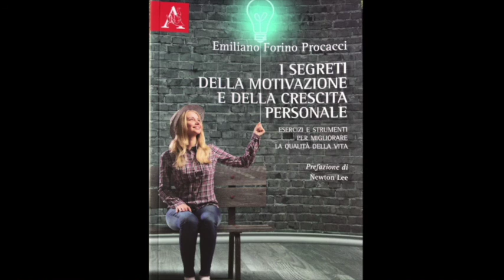Intervista in Radio seconda parte - Emiliano Forino Procacci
Il Dott. Emiliano forino procacci rilascia un'intervista in radio - seconda parte

Intervista trasmessa dalle seguenti radio:

Radio Amica Frequenza FM 88.6 – Agrigento e provincia
Radiomondo Brasile Frequenza Rio, San Paulo e Belhorizonte
Radio Andromeda Frequenza FM 91.00 – Mola di Bari
Radio Azzurra Frequenza FM 106.700 – Salerno e provincia
Radio Centrale Frequenza FM 89.4 – 93.2 – 93.3 – 95.0 – Teramo
Clubradio Web   Frequenza Web
Radio Comunità Nuova Frequenza FM 95 – Enna e provincia, Caltanissetta e provincia, provincia di Palermo: Alimena, Petralie, Castellana sicula
Cremoniaradio Frequenza Web
 Radio Free Station Frequenza web
 Idearadio Frequenza FM: 98.5 Civitavecchia e 93.3 MHz S.Marinella/S.Severa
Copertura: alto Lazio e bassa Toscana
Civitavecchia, Santa Marinella, Santa Severa, Furbara, Tarquinia, Montalto, Pescia Romana, Orbetello, Ansedonia, Saturnia
Radioinagrigento Frequenza FM 88.300 e 97.500 – Agrigento, Trapani, Caltanissetta
Radio La Gru Frequenza FM 92.9 – Reggio Calabria
Radio Lanciano Frequenza FM 104.4 Lanciano
Radio Mille Baci Frequenza Web
Nohinondazioni Frequenza Web
Radio Opera d’Arte Frequenza Web
Promoradio Network Frequenza FM 102.1 – Reggio Calabria
Radio Raghjayda Frequenza FM 102.3 – Alto Jonio Cosentino Calabria
Radio Studio 95 Frequenza FM 102.800 /102.500 /96.500/100.100 Reggio Calabria e provincia e costa siciliana
Radio Tigullio web Frequenza Web
Radio TRC Frequenza FM 99.6 – Cerignola (Foggia)
Radio Valentina Molise Frequenza FM 91,2 – Molise